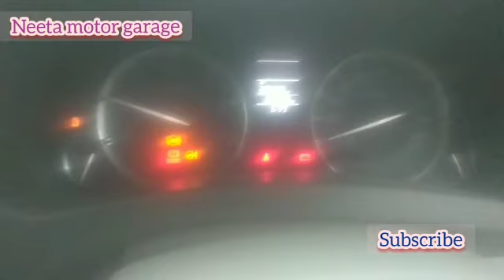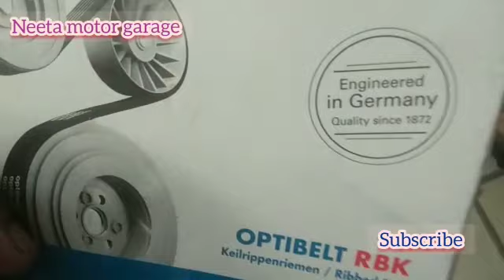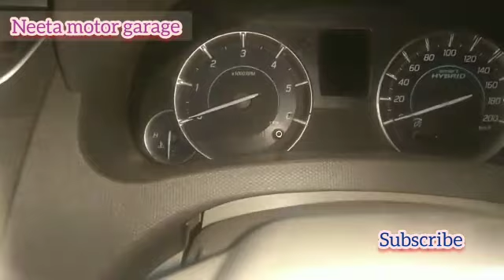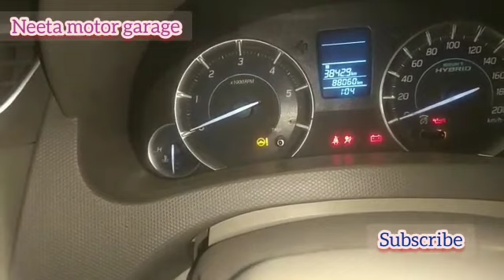Ertiga SHVS belt diagram Fan Belt टुटने से क्या बन्द हो जाता है staring Hard break light etc.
fan belt fitting and diagram